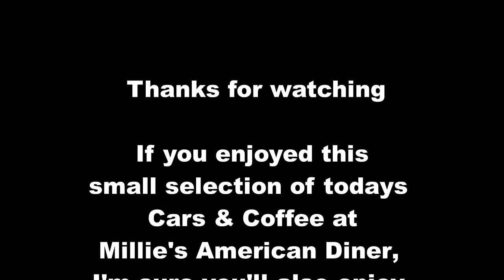Cars and Coffee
A small selection of the cars at todays Cars and Coffee at Millie's American Diner